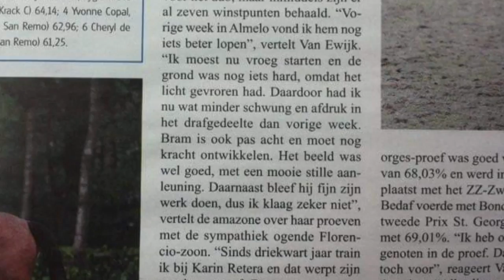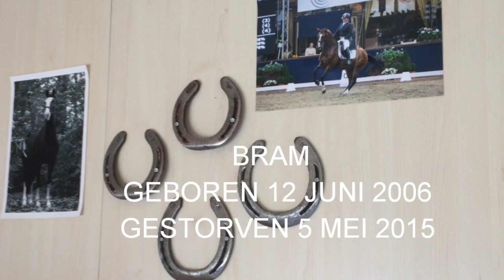5 mei 2015. De dag dat mijn droom uiteen spatte... Bram zijn verhaal💕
De tien minuten van Tinus💕47
In deze video het hele verhaal van mijn lichte tour paard Bram